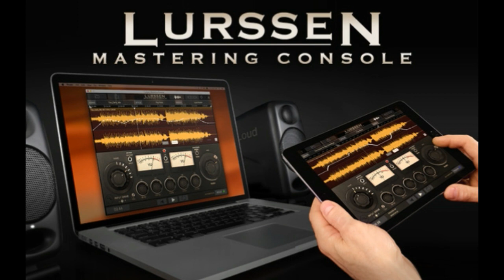IK Multimedia Lurssen Mastering Console v1.1.0. Incl Keygen -R2R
It's not piracy.

It's alternative solution.

IK.Multimedia.Lurssen.Mastering.Console.v1.1.0.Incl.Keygen

SUPPLiER : TEAM R2R | DATE : 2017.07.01
CRACKER : TEAM R2R | NUMBER : R2R-6165
PACKAGER : TEAM R2R | TYPE : RETAiL, KEYGEN
| DiSK : 06 x 25MB

PLATFORM : WiN64 - EXE/VST/VST3/AAX
LANGUAGE : ENGLiSH
PROTECTiON : SERiAL/C&R/XOR/AES128/BASE32

Our greetings go to all hard working groups,
and middle fingers to the people who makes money with our effort.

Support the good developer if you use it.
We would like to support you for free,
as long as you understand what you are doing and what it means.